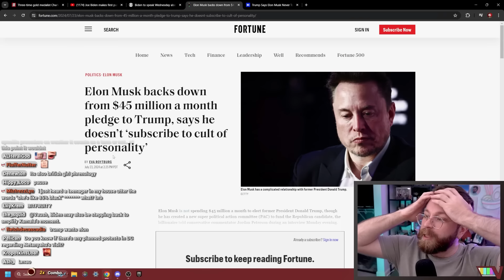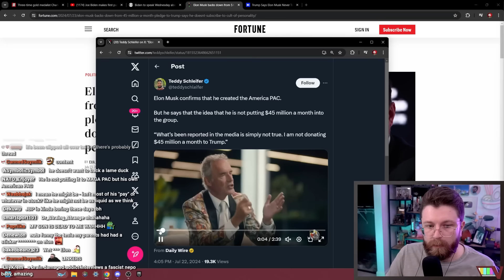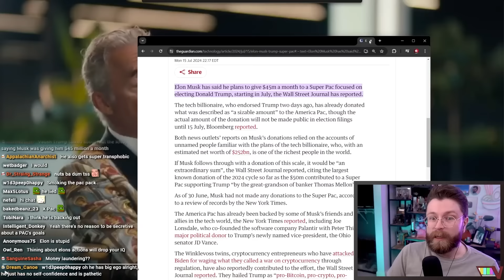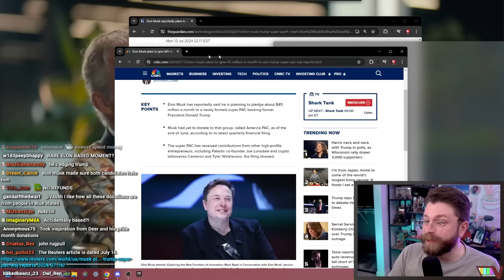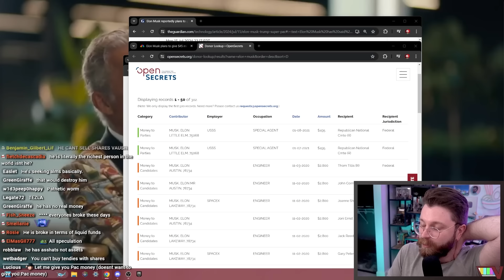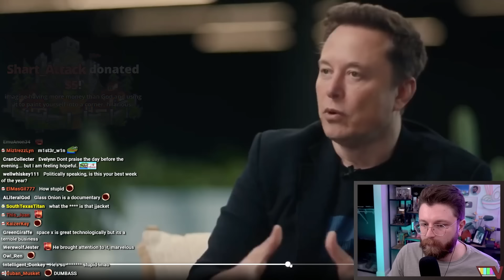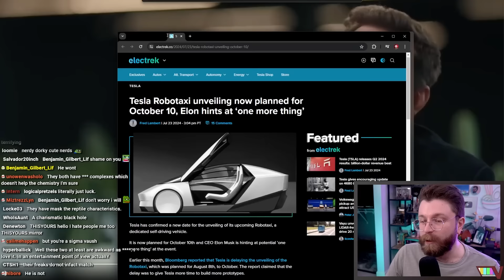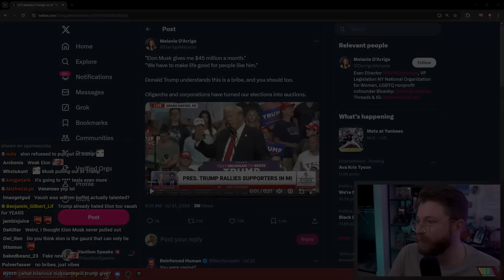ELON MUSK BETRAYS TRUMP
🌟 Other Socials 🌟